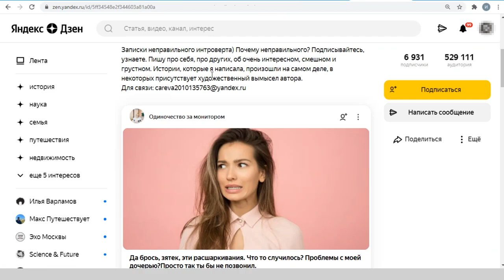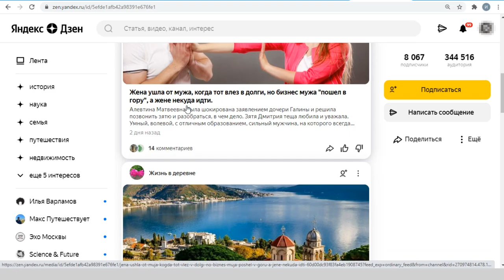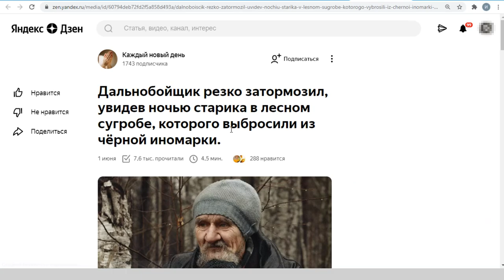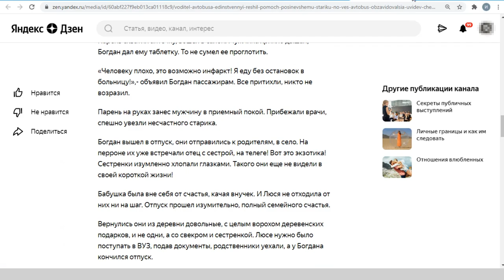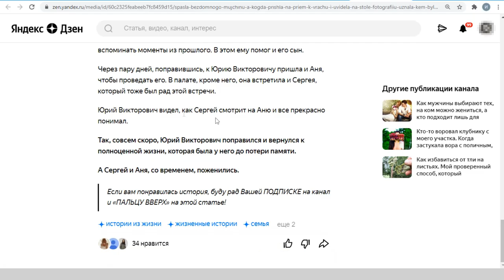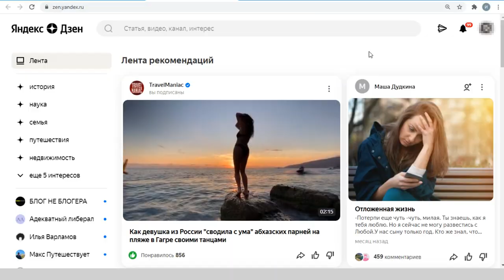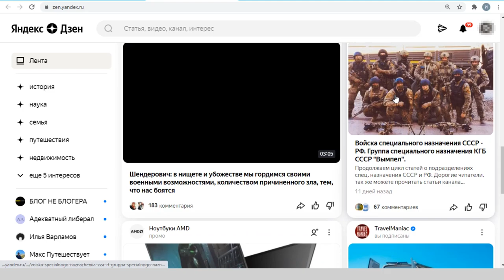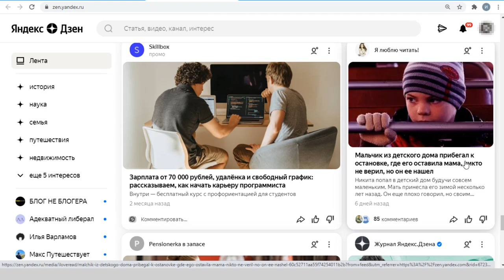Какие статьи продвигает Яндекс Дзен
Одно дело, когда в ленте Яндекс Дзена появляется только одна статья с контентным спамом. На нее можно пожаловаться и забыть. Но если перед вами вся лента, которая состоит из слезливых историй, то это большая проблема. Читать такое решительно невозможно. При этом Яндекс Дзен обещал банить каналы полностью за контентный спам. И что же мы видим?